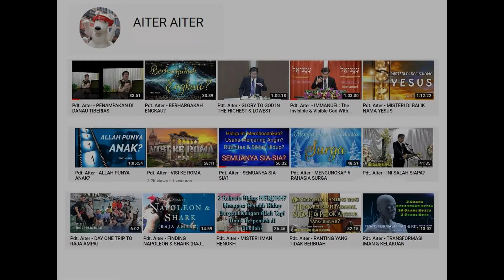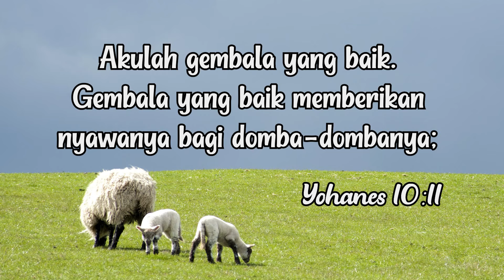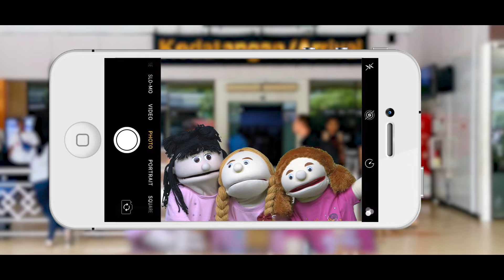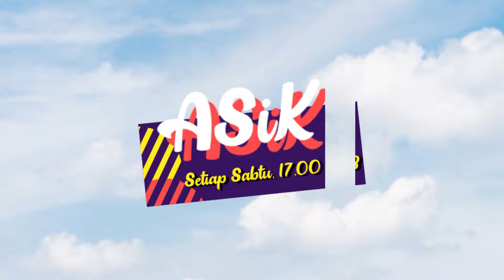SERI KELUARGA ASiK (#8) BP. CHRISTIAN VICTOR BUDI - AKULAH GEMBALA YANG BAIK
SERI KELUARGA ASiK (#8)
BP. CHRISTIAN VICTOR BUDI - AKULAH GEMBALA YANG BAIK
Sabtu, 27 Maret 2021 (Pk. 16.45)